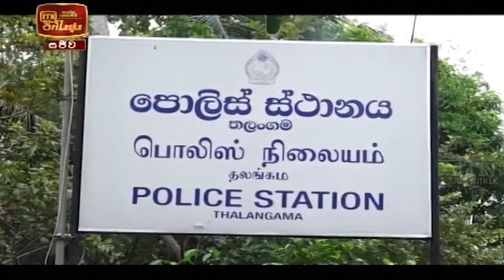ITN News 2020-12-24 | 12.00 PM